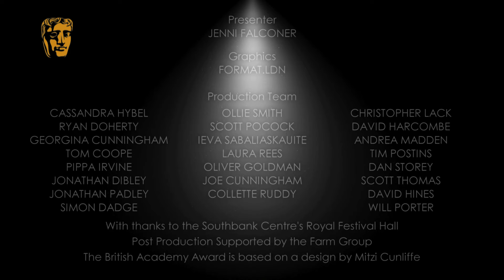The Graham Norton Show - Entertainment Programme Winner in 2013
The team behind The Graham Norton Show talk with Jenni Falconer backstage at the Arqiva British Academy Television Awards in 2013 after winning the Entertainment Programme BAFTA award.